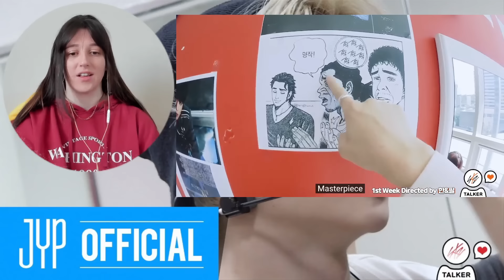Stray Kids : SKZ -TALKER Ep.28 & 29 & 30 REACTION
WE ARE BACK WITH SKZ TALKERRRRRRRR and this one was. 👀